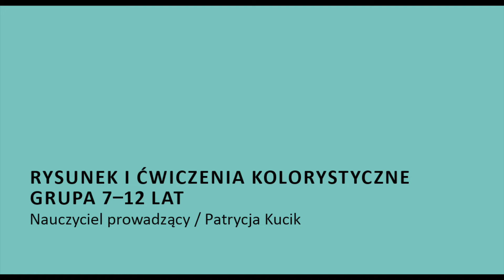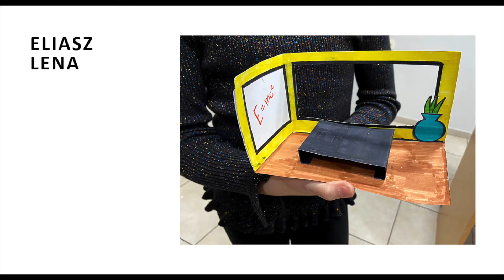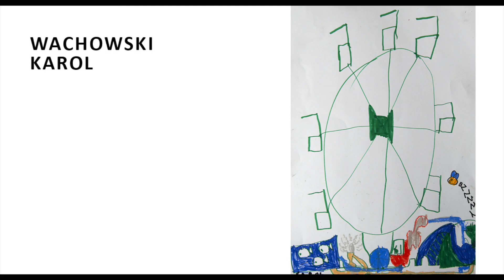Rysunek i ćwiczenia kolorystyczne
Nauczyciel prowadzący: Patrycja Kucik